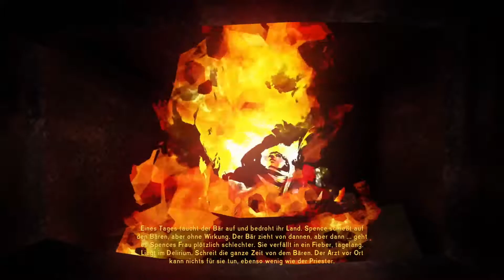WOW Magnesiumfakeln... xD #25 The Long Dark Wintermute [16:9]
Willkommen bei The Long Dark!

Die planmäßigen Veröffentlichungszeiten von neuen Folgen:
Montag, 16:00 Uhr
Mittwoch, 16:00 Uhr
Freitag, 16:00 Uhr
Sonntag, 16:00 Uhr

Equipment:
Mikrofon: Rode ProCaster
Mischpult: Behringer QX1002USB
Cam: GoPro Hero 7 Black
Maus: Razzer Naga Trinity
Tastertur: Bloody B120
Headset: TurtleBeach Stealth 600
CPU: Intel i9 9900K
GPU: NVidia GTX 1070

Vielen Dank fürs Zuschauen! Kritik bitte in die Kommentare! ;)